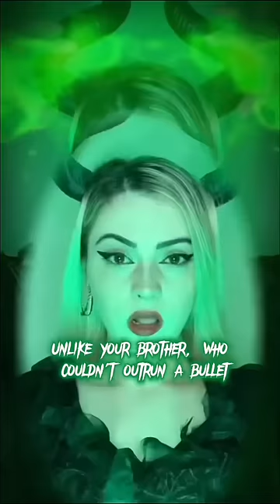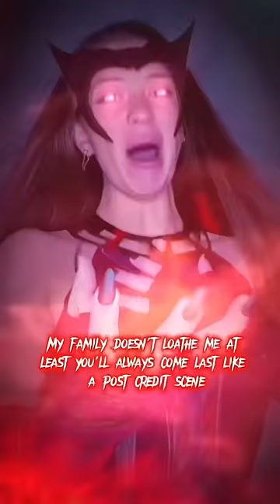POV Scarlet Witch and Maleficent have a rap battle! (COLLAB with @HollynnRagland)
Hello everyone! Go check out @HollynnRagland page to see the roles reversed! Go send her a ton of love!